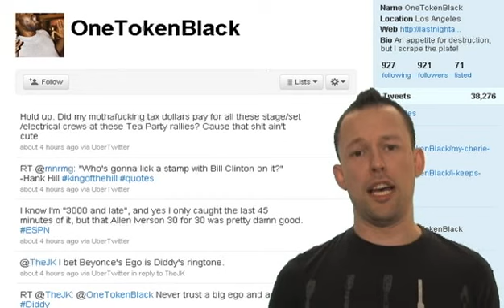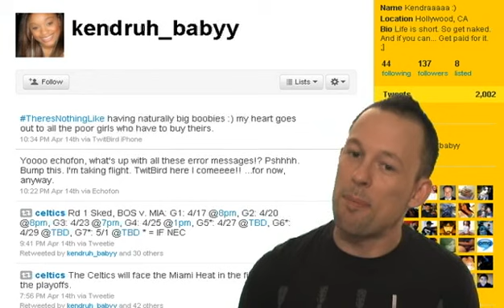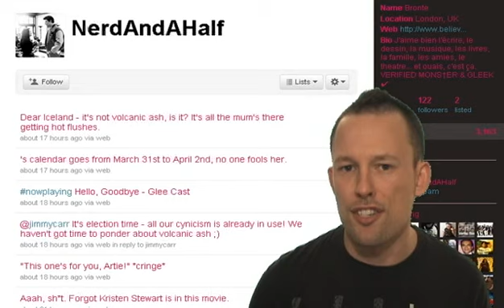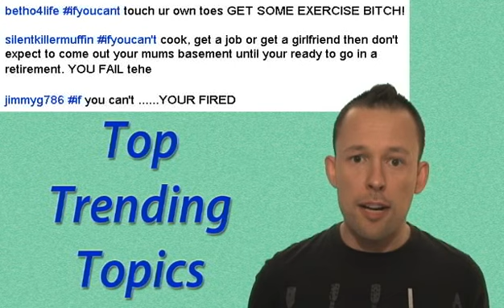Tea Party in Dear Iceland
Tea Parties (ie. protests promoting fiscal conservatism) take place across the U.S., Volcanic ash causes problems for flights in the UK & Europe so people send their notes to Dear Iceland, and the true joys in life are shared with theresnothinglike.